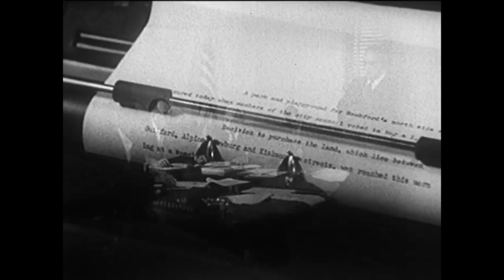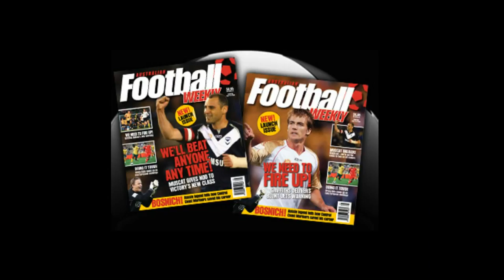The Monotremes - Sand Newts!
Composed/produced by Adam James Cook
Keyboards/vox - Adam Cook
Keyboards/vox - Matt Rankin
Trumpet - Reuben Lewis
Bass - Justin Bullock
Drums - Adam Dickson
Engineer - Craig Greening

Please see end of video for photo/video credit.

Lyrics: We've all been drinking and thinking these days
Our brains seem to condense into a stony haze
Being made while the sun still shines
It's always been that way until the end of time
We never expected things to end up this way
But now they have, I guess we should have seen it coming
We had the whole world in the palms of our hands
But how could you expect for us to understand
Up and strike the hearts of our enemies?
Why would you make trouble when we're trying to be friendly?
We are all men of the 21st Century
There's something to be said for our democracy

All our bones our broken
All our souls are frozen solid now

This life has always meant something to me
Been carving it out with his own two hands and
I never ever got nothing for free
Took seventy years for him to understand it
I keep on hearing this vague melody
This life has taken it right out of me
He never went sideways and he never went backwards

We promised them as we grew older
To stand on our forefathers' shoulders
Look at this painstaking
Effort we're making
On this 19th-century boulder

The first time it happened, I though I'd never see the
Light of day again, I thought it was the
End of everything I'd ever hoped to keep
Including all the sheep I'd slaughtered in my sleep
Just yesterday, everything was going just fine
But now they want to take that off of me as well
As the next man I'll die for what they tell me to do
Including taking care of all the likes of
You've got your young hearts set on your enemy
I cannot begin to tell you how much feeling that evokes in me
You got a red hot cup of lycanthropy
Lysergic acid is now coursing through my arteries and
You've got a half-full bottle of vitriol
Let's crack it open and this shit can get nasty
Come and release your inner Neanderthal
you can make love with all your brothers and sisters
Give up and join us my friend, I implore you to
You don't have to make an effort to make history, cause
We're making love sweet love with an effigy
Our dirty secrets are no longer wrapped in mystery and
We share the same old pitiful destiny

Bullets flying overhead

All our brains are moaning
All our veins are poisoned rivers running wild

Look at this painstaking effort we're making

They called us the birds of a feather
The eyes in our heads sewn together
We won't be missed as our
Histories consist of those
Numerous ties that we sever